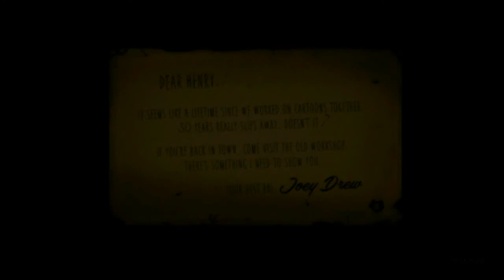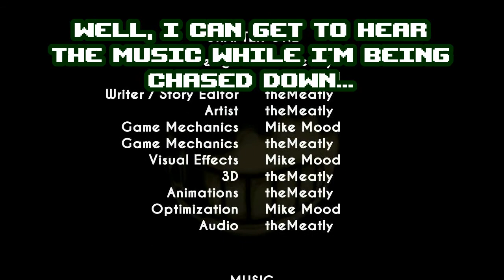REANIMATED! / Bendy and The Ink Machine - Let's Play (Chapter 1)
This is my style of game :P

Okay, let me firstly apologize for the drop of framerate throughout the video. I am really sorry, along with the mic problems.

Now for the game; it is good so far. Although, I encountered an issue with the Wrench in the"finding the items" section. The problem is that it is difficult to distinguish the Wrench itself to the environment, since its color pallete and shape closely resembles a wooden plank. I have to retry the game (after the playthrough) 3 times just to spawn it on a spot where I can definitely see it.

Secondly, I kinda wish there's more variations to the props, especially with Bendy cutouts and posters. Perhaps, a little more for Bendy and Borris posters. However, overall, the game is fine. I kinda already see a lot of Bendy's model already for standing right next to it for 2 retries with no blur texture effect. Kinda hoping for a hidden jumpscare in there :P